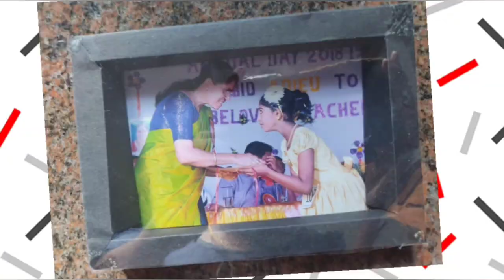Craft Works ll PonnMuth Creations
My Latest Craft Works II PonnMuth Creations